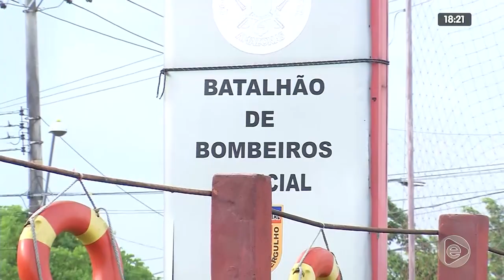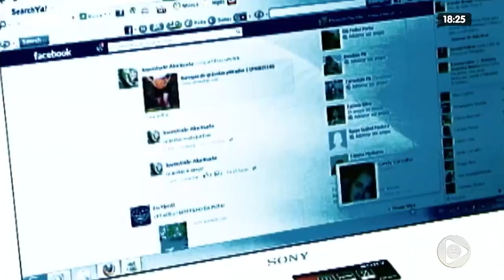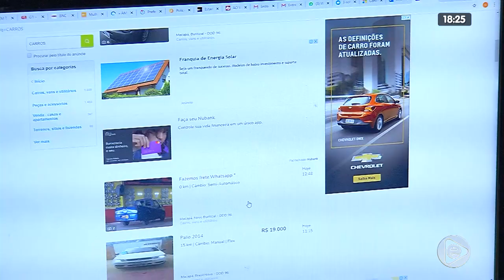JORNAL EM TEMPO 30 01 2020 01º BLOCO